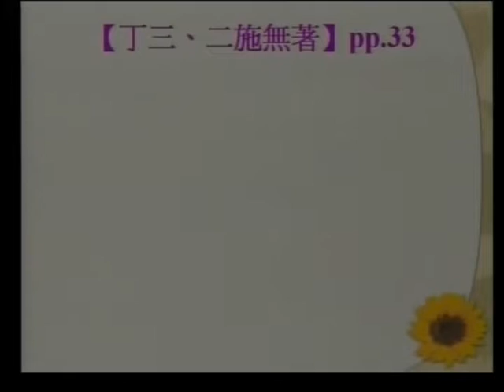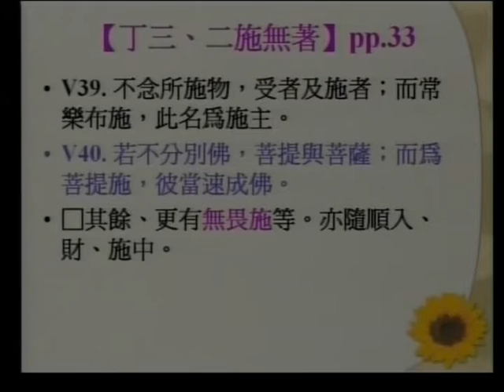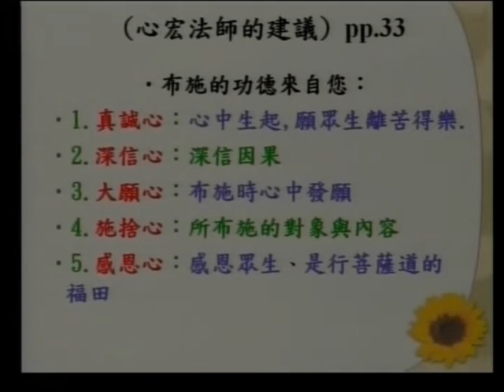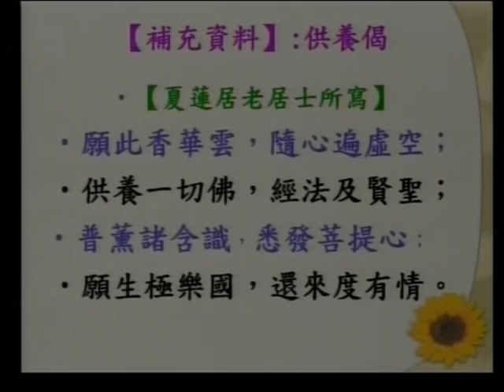SBA07【廣大行】龍樹菩薩的《菩提資糧論》(十五)